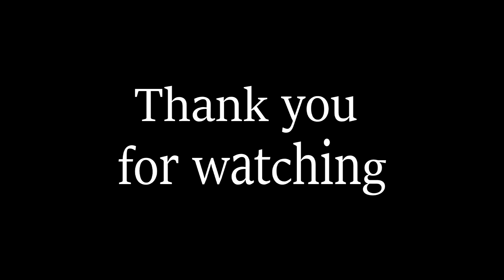SHE Cosmetics by Kris Bernal Lip Swatches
349Php introductory price
399Php original price

SHE lovin it
So SHE-ic
Go Girl!
She's on Fire